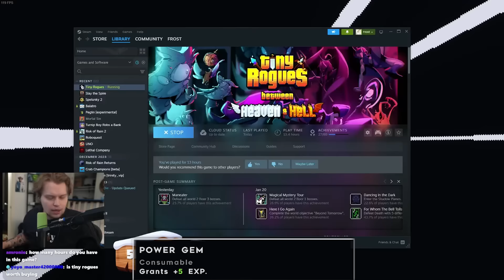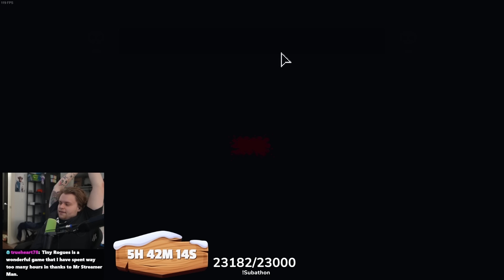The SawBlade Gun Is Unstoppable!!